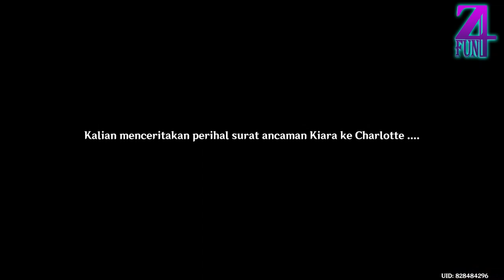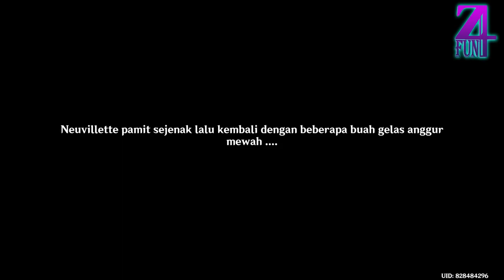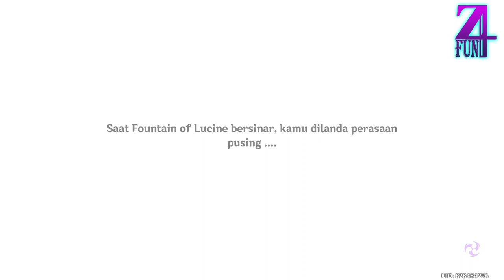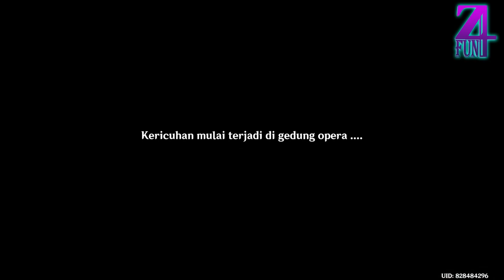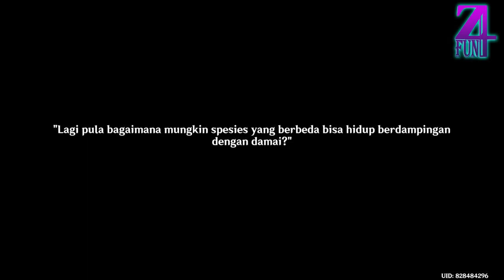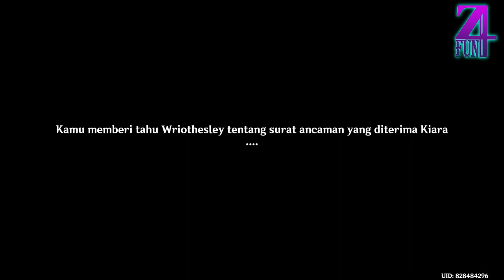Genshin Impact Sub Story Movie Neuvillette, [Eng] [Indo Sub]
all support will use to improve my content
its a character quest story Neuvillette
all cutscene genshin impact from the game
a movie like, hope you guys enjoy it